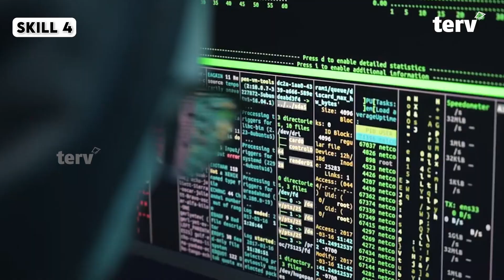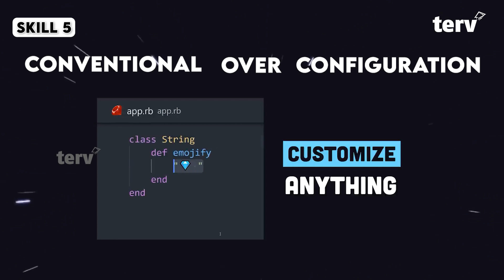5 Skills that can make you a PRO in Coding 💻✨ | Terv Pro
5 Skills that can make you a PRO in Coding 💻✨

This video is your shortcut to coding success, whether you're just starting or want to be a coding master. We'll break down the key areas you should focus on to build a successful coding career.

Crew:
Script - Sibhiraj
Editing - Abinesh
Creative Director - BC Sathish

Discover the latest course offerings from Terv Pro!
for more information.